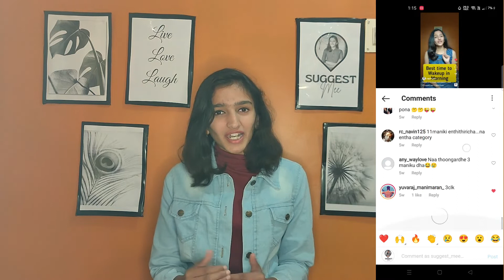Follow this step to sleep early within 2 minutes in Tamil | Sleeping tips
Suggest me a topic to discuss welcome back to "Suggest mee" youtube channel. Here we have discuss about sleep within 2 minutes. Hope you will follow this step and I hope this video given a best tips to sleep early.